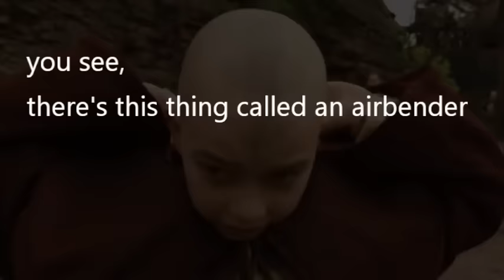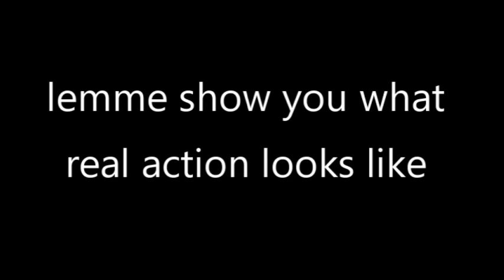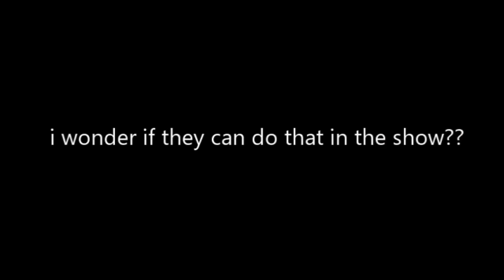The Last Airbender being a disappointment.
sad.

JJJreact